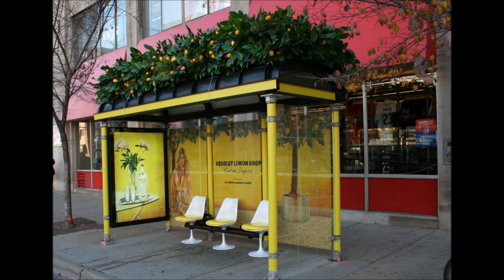冬が来る前に 紙ふうせん cover sevenpapa&emi collaboration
今回この「冬が来る前に」♫に　パパさんより
collaborationのオファーをいただきました。

季節は・・もう冬がやってきて・・もう今年も
残すところ１ヶ月となりました。
冬到来前の・・懐かしい紙ふうせんの
この曲「冬が来る前」♫をお聞きください。

それでは　どうぞ～(^O^)!

素敵な甘いソフトな歌唱の
sevenpapaさんのchannelです↓